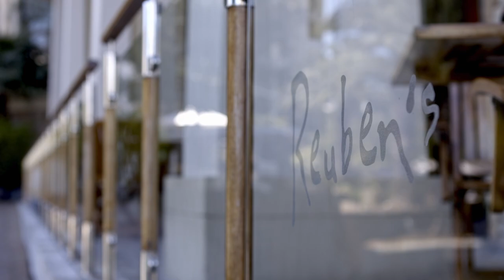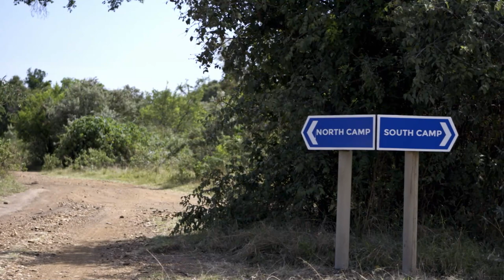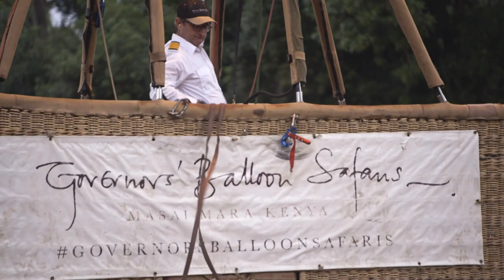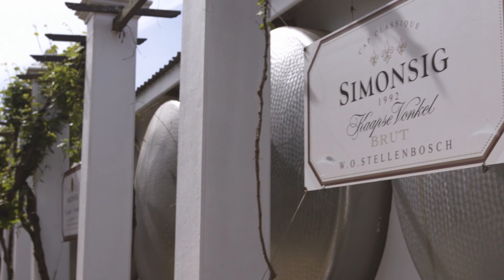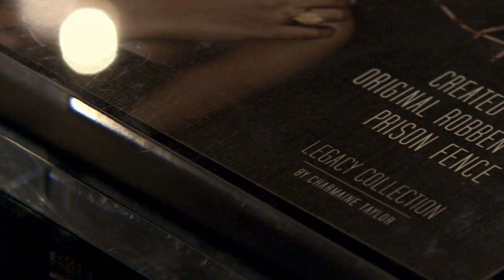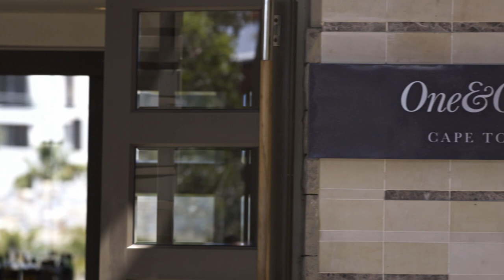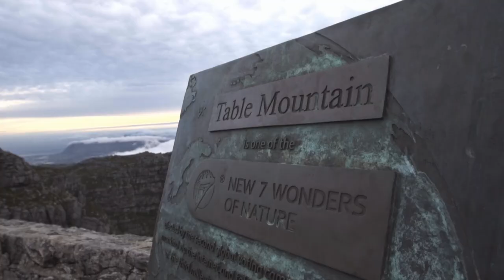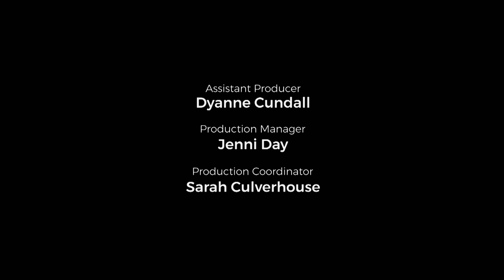Africa's Luxe Wilderness Hotels - World's Most Incredible Hotels - S01 EP105 - Travel Documentary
Embark on an unforgettable journey through Africa's most incredible hotels! Experience the untamed beauty of Kenya's Maasai Mara at Angama Mara, a luxury tented resort offering breathtaking views and tailor-made adventures. Discover the captivating contrasts of Cape Town with The One and Only's urban marina and serene island offerings. Indulge in pastry magic at The One and Only Cape Town's kitchen and witness the magic of Africa's wildlife and landscapes. Uncover the luxury, wildlife, and culinary delights that make these hotels truly remarkable.

Embark on a lavish journey with World's Most Incredible Hotels. This opulent series unveils the breathtaking allure of 26 diverse destinations spanning 18 countries. From remote paradises to urban havens, witness the creation of unparalleled luxury and iconic landmarks. Delve behind the curtain for exclusive access to the inner workings of these extraordinary establishments, discovering the meticulous craftsmanship that goes into crafting out-of-this-world experiences. Meet the dedicated individuals who cater to the whims and desires of hotel guests, offering an inside look into their world. Join us in exploring the pinnacle of hospitality and design, where each episode brings a new revelation of lavishness and magnificence.